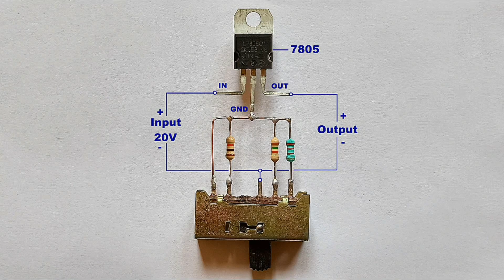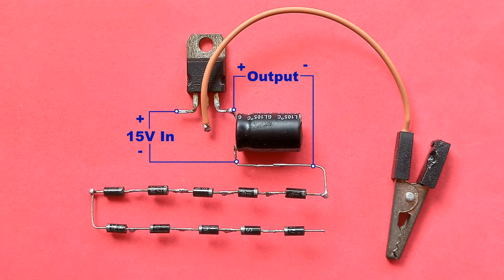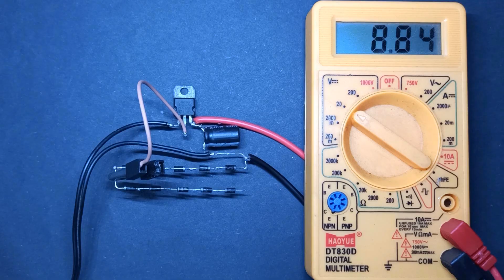Top 3 Most Unique Power Supply Circuit